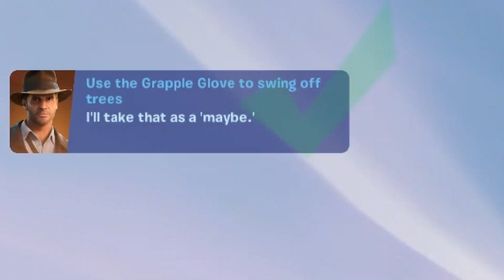How To Get INDIANA JONES In Fortnite (Indiana Jones Challenges)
Indiana Jones wipes the floor with Darth Vader, it's just facts!
Hopefully this video helps you with your Indiana Jones challenges in Fortnite! You have to Collect the Durrrburger Relic from The Temple and The Ruins in a single match, also deal damage while in or on a vehicle, and more
There's an additional style that is a bit tougher to get, so let me know if you want a video on that...

This channel features funny gaming moments from games like Fortnite, Valorant, and  Roblox! It also features movie related content such as review, recaps, and ranking videos! Mainly focusing on the Horror/Thriller genre. Thanks.